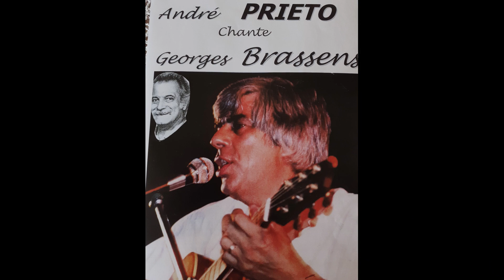BRASSENS-Le Roi-par André PRIETO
Certes elle n'est pas batie, sur du sable sa dynastie,
Il yn a peu de chance qu'on detrone le Roi des cons.